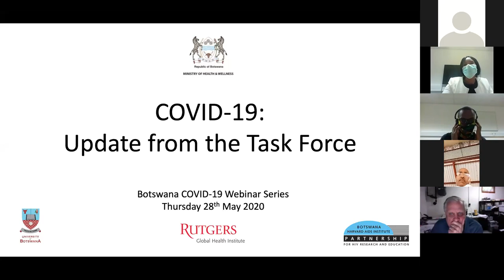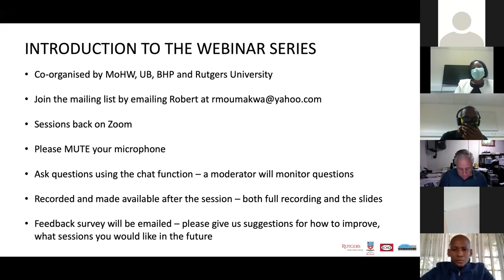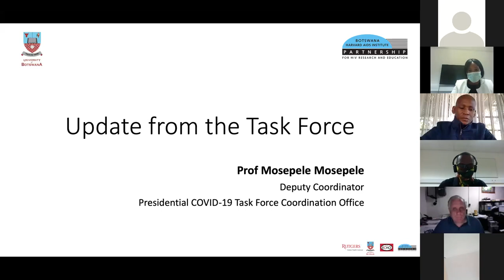Webinar #7: COVID-19 Update from the Task Force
1. Introductions: Dr Gontse Tshisimogo (NCD Program Manager, MoHW)
2. COVID-19 Updates: Prof Mosepele Mosepele (COVID-19 Presidential Task Force)
3. Discussion and Closing: Dr Gontse Tshisimogo (NCD Program Manager, MoHW)